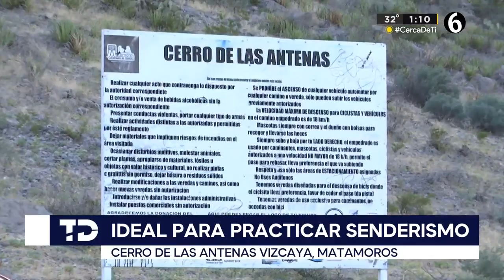Rincones de La Laguna ideales para el senderismo en estas vacaciones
A pocos kilómetros de la ciudad de Torreón sobre el libramiento norte hacía la Partida se encuentra el cerro de Vizcaya en el municipio de Matamoros, este paseo eco turístico es sumamente popular por el excelente estado de su camino empedrado, además de contar con senderos para la práctica del ciclismo de montaña.